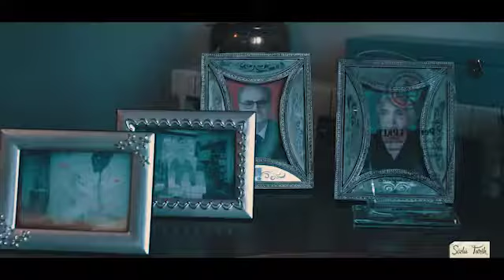Anadolu Hisarı Belgeseli 1.Bölüm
Yönetmen : Cevdet Gümüş
Firma : Rey Yapım Film Prodüksiyon
Adres : Fulya Mah. Ortaklar Caddesi , Naşit Apt No : 26/1 Mecidiyeköy- İSTANBUL